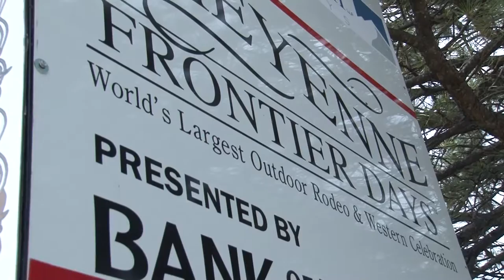JEFF PLATT NEWS REEL 2015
Jeff Platt has been working as an reporter, anchor, and producer for KCWY in Casper Wyoming since May 2014.